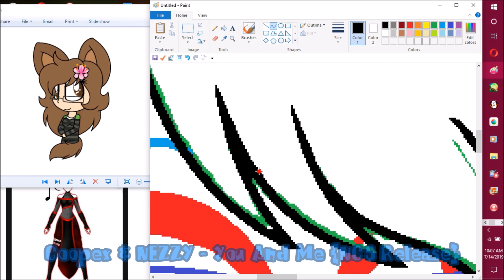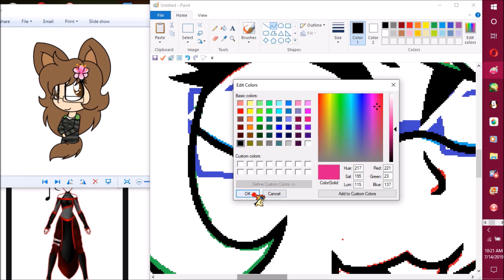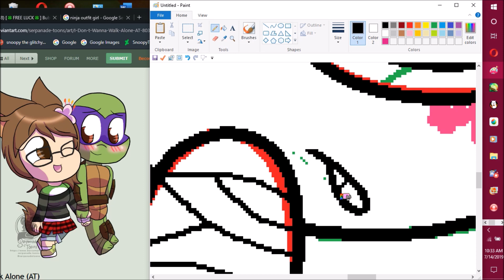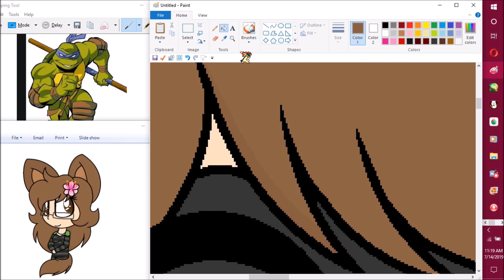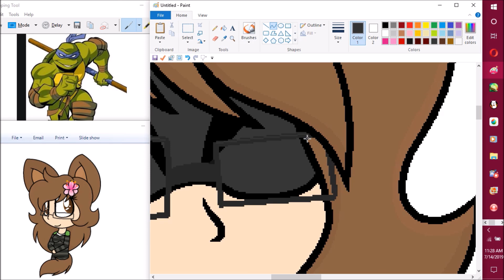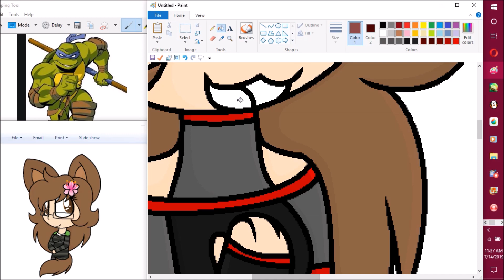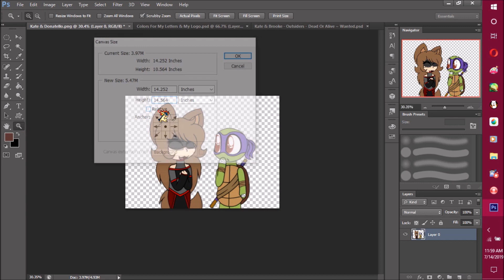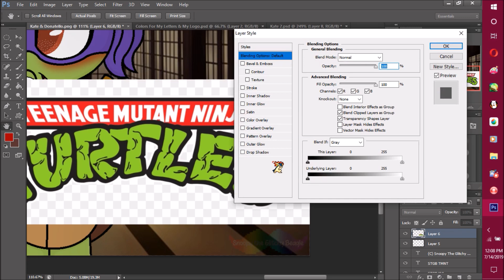Speed Painting Kate & Donatello ( Look I'm A Ninja Now =3 )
Thx home dogs for watching my vidz! This was an Art Trade with Katevelasco

now... Before u ask anything request related plz read this!
I'm not taking anymore requests! I've doing RQs for about 5 years now! that is a long time but I wasn't quitting cuz how long I was doing it, I'm quitting cuz not only was I getting tired of them but I was getting stress about them